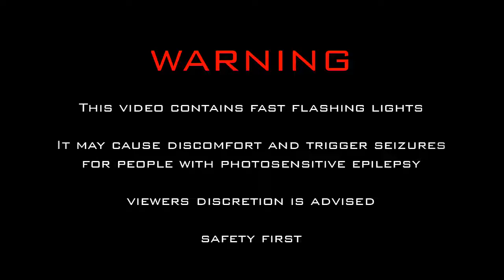Strobe Light 178bpm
Turn your monitor into a virtual strobe light.

1 - Play music on your favourite streaming service.
2 - Select the right strobe light for your style of music, or the BPM of the music playing.
3 - Full screen the video for your very own time-synchronised strobe light!

TIP - to loop the video on a computer - right click on the video and select "loop".

WARNING

This video contains fast flashing lights

It may cause discomfort and trigger seizures
for people with photosensitive epilepsy

safety first